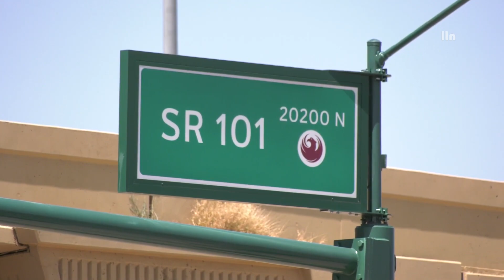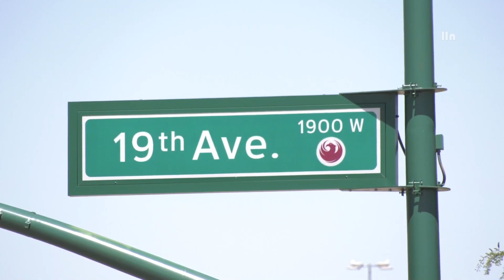Arizona State Trooper Shot By Suspect Fleeing Traffic Stop | PHOENIX, AZ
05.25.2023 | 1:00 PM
19th Ave & Loop 101 | PHOENIX

DPS attempted a traffic stop on a vehicle near the intersection of 19th Ave and the loop 101 around one o'clock Thursday afternoon. While talking with the driver the suspect fled on foot from the vehicle and pulled a gun, shooting and striking a trooper. The trooper was rushed by another to John C. Lincoln Medical Center in his patrol vehicle. The suspect managed to escape and fled the area in another vehicle and remains at large. The trooper sustained non-life threatening injuries during the shootout.

UPDATE:
The suspect had been taken into custody following a lengthy tactical surveillance utilizing unmarked police units and aerial surveillance. The suspect reportedly struck a vehicle in a intersection before arriving at an apartment complex and barricading themselves in a unit on the first floor, Phoenix SAU (Special Assignment Unit) took the suspect into custody after a standoff.

[LLN Arizona™ 2023]